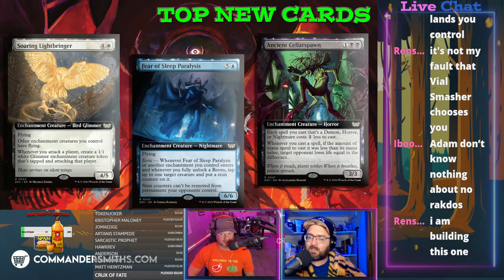💰💸 Is The Miracle Worker Commander Deck Worth it? 💸💰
🔥 Thinking about snagging a Commander deck from the Duskmourn set? HOLD UP! We're diving deep into each deck, breaking down the pros and cons to help you decide if they're worth your hard-earned cash. Don't make a move without catching this crucial breakdown! 💥

Join us on this thrilling journey through the realms of Magic: The Gathering. 🔮🔒

***STORE HAS BEEN MOVED TO Adam's eBay account***

Chapters
00:00 Intro
00:33 What Is the Miracle Worker Commander Deck It?
2:38 Best NEW cards in the Miracle Worker Commander Deck!
8:05 Should I Buy the Miracle Worker Commander Deck?